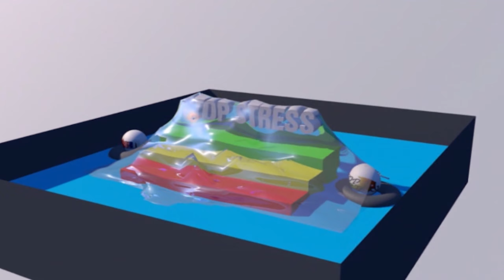Bobo ka muso ko- Saison 2 - 13ème Episode-Série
Un sourd-muet qui veut se taper toutes les belles filles de la cité. Une série de Ayouba NIAMBELE